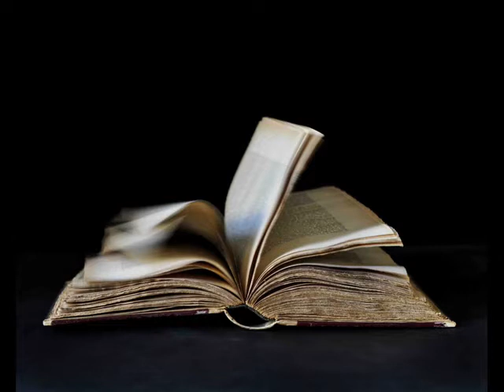Gino Caiafa legge QUARANTENA di C G Jung in IL SEME 240